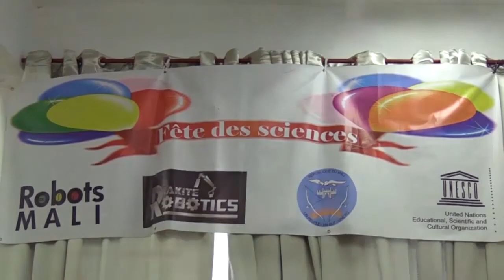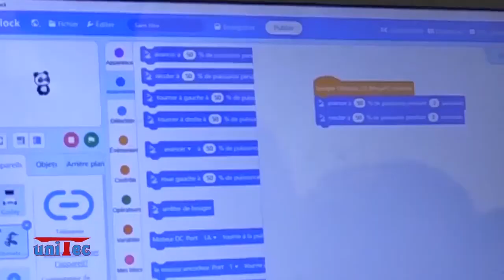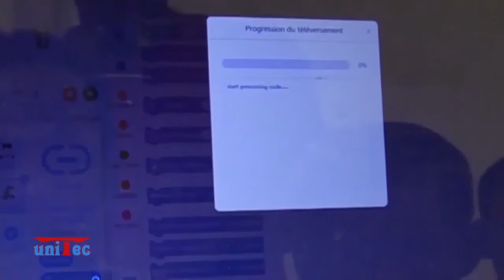ECOUTER LA CHARGER DE COMMUNICATION DE ROBOTSMALI UNITEC